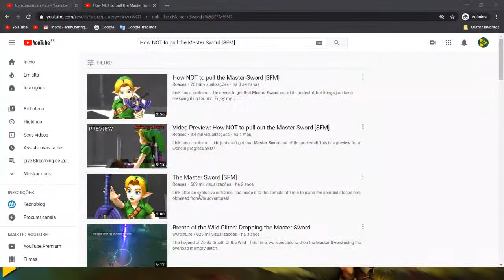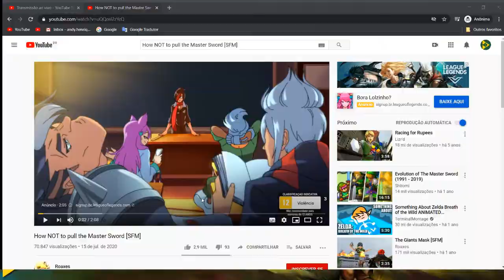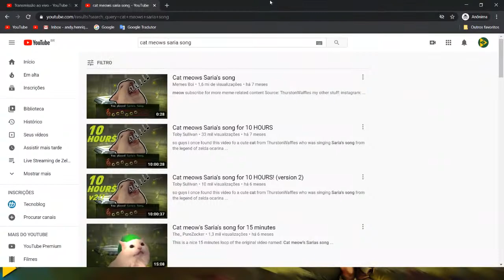HL LIVE - Zelda: Ocarina of Time 3D (Master Quest) #6 - Final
Remake do game lançado para o Nintendo 3DS, no modo Master Quest (Missão para Mestres).

Se estiver procurando por um vídeo-detonado desse jogo, consulte a playlist desse jogo na playlist desta live.

Idioma: Espanhol